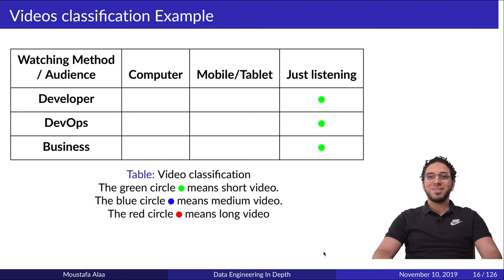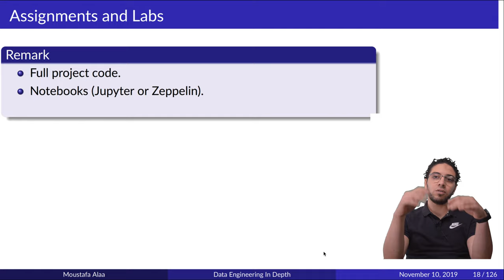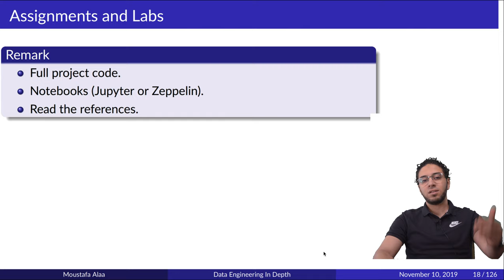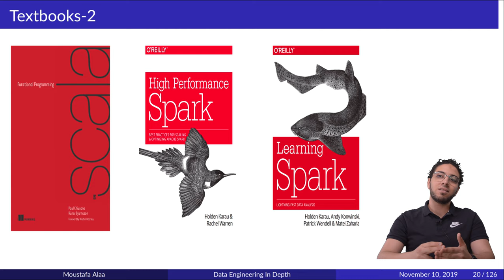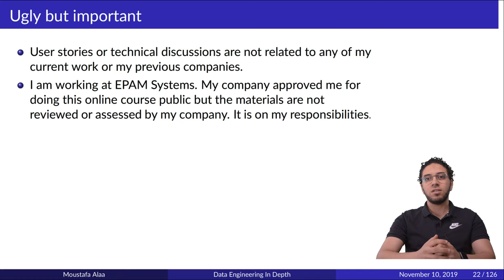Ch.01-03 Assignments, Labs, and Textbooks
In this video, we present the following topics:

00:18 Assignments and Labs.
02:04 Textbooks used in this course.
04:54 Ugly but important note.